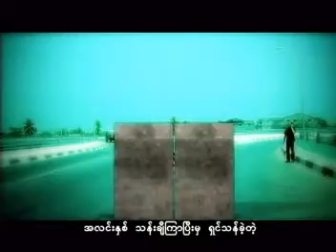A Sane Thet Thet - Reason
More Myanmar songs from my channel.
Thanks